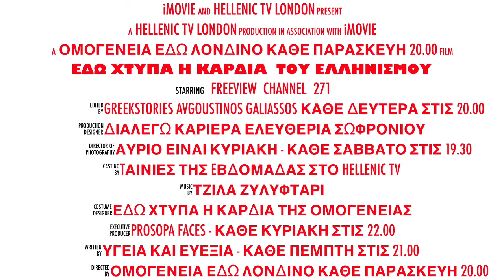Hellenic TV, Freeview Ch271, Trailer 2022-23, Εδώ χτυπά η καρδιά του ελληνισμού στην Μεγάλη Βρετανία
Για 33 χρόνια στις υπηρεσίες του ελληνισμού στο Ηνωμένο Βασίλειο!!
Εδώ χτυπά η Καρδιά της Ομογένειας!!!